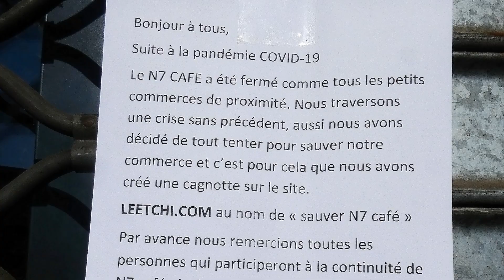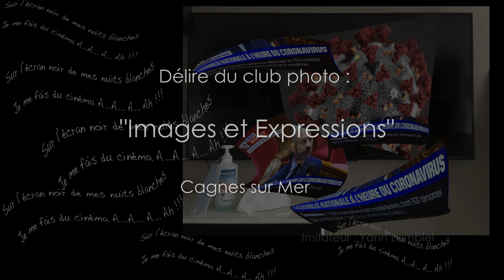Corona photos et Cloclo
Délire de notre club photo...